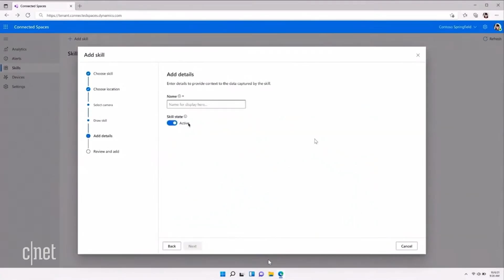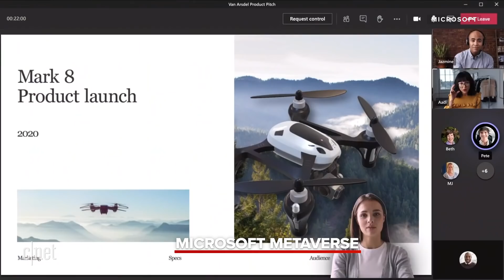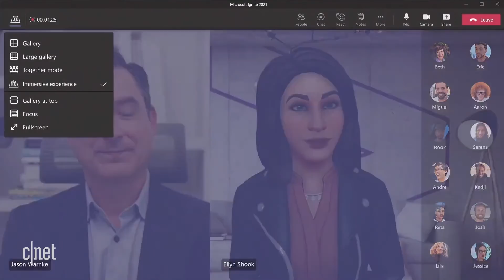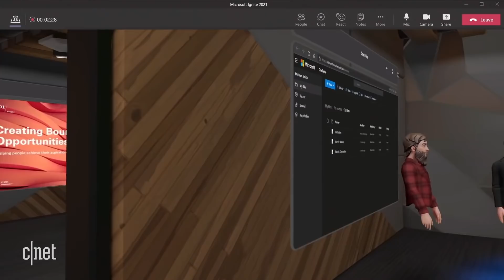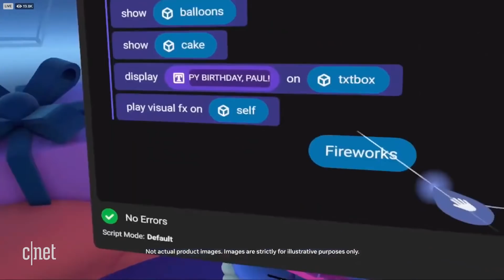Microsoft Metaverse vs Facebook Metaverse (Watch the reveals)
Microsoft's Satya Nadella recently showcased his companys's foray into the Metaverse at its Ignite conference. This comes on the heels of Facebook's recent Connect conference when Mark Zuckerberg announced he is changing its name to Meta, short for Metaverse.

See how both CEOs are moving full steam ahead with VR technologies that they hope will make it possible to collaborate easier in this digital space.